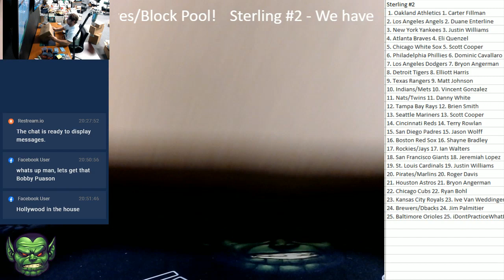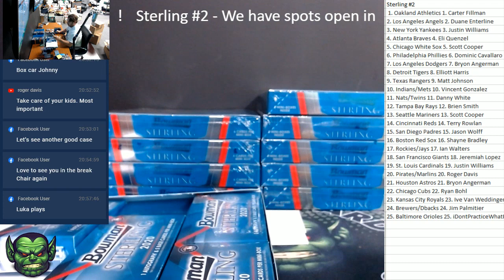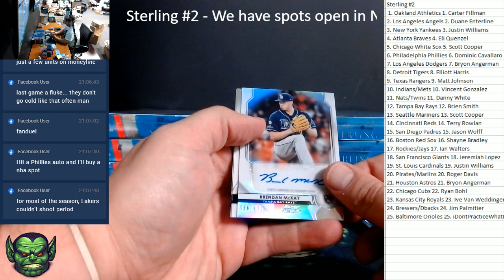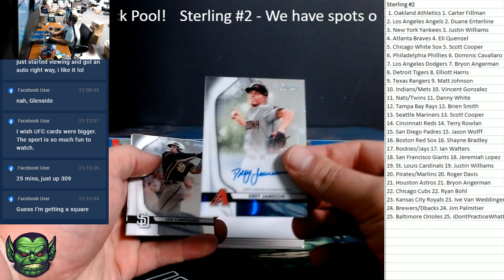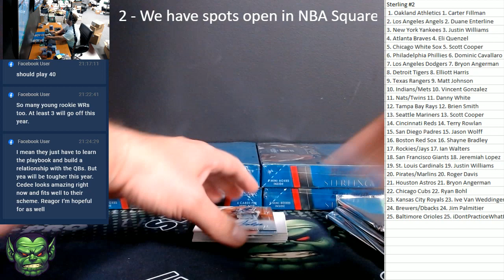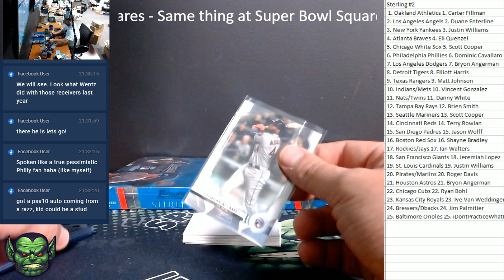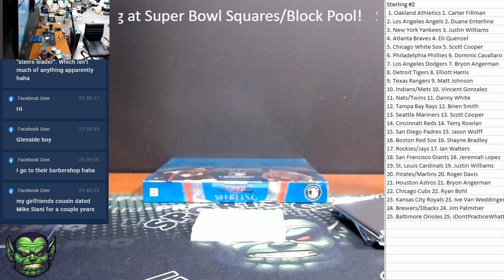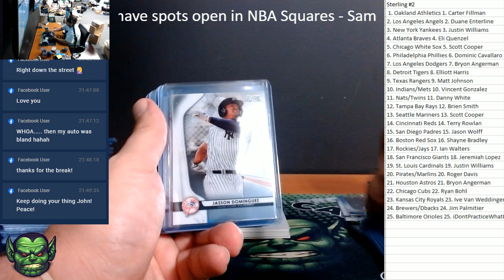2020 Bowman Sterling Case #2 RAndom Teams LOADED Jasson Dominguez Auto with recap!